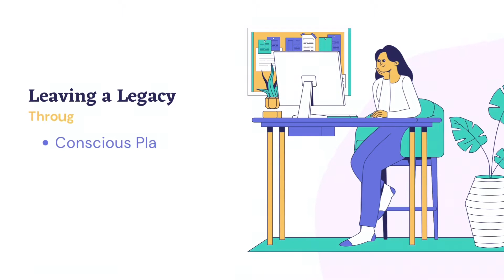Working Out Your Own Financial Plan!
In this video, I elaborate on the concept of FIT Financial Planning. Please check out the following videos for your education.

How To Find My Financial Advisor | Due Diligence | Are They Registered | FSCA | Do Not Get Swindled!